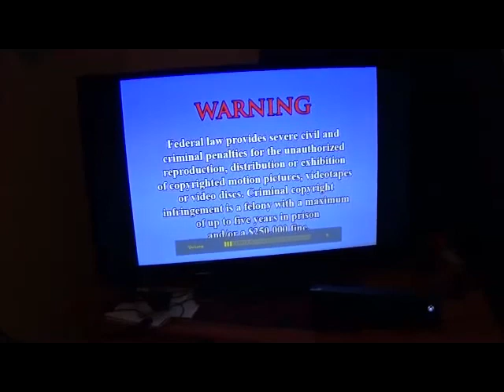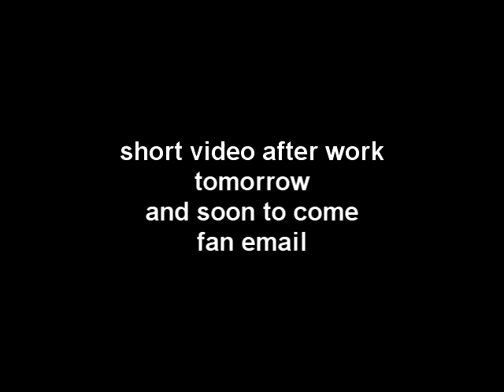moms first video sea king flyby and talking about theodore tugboat